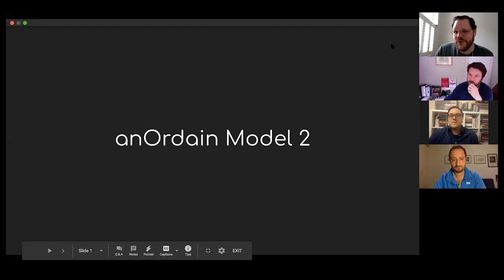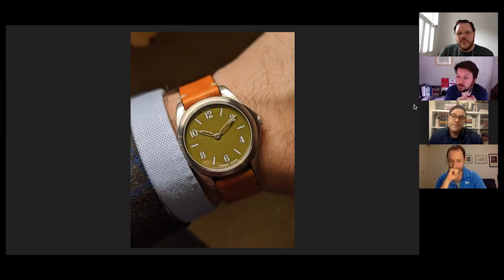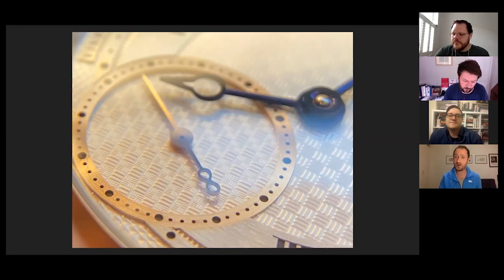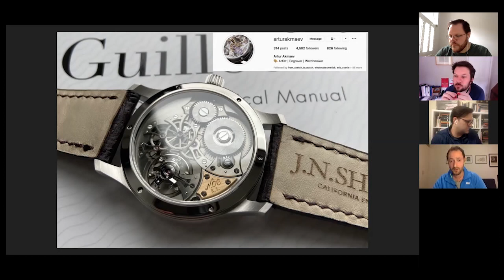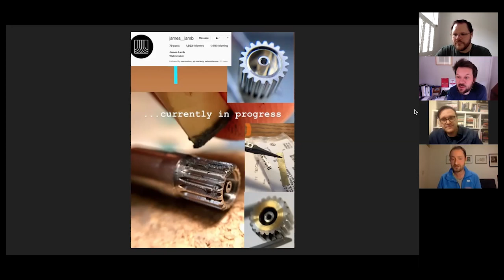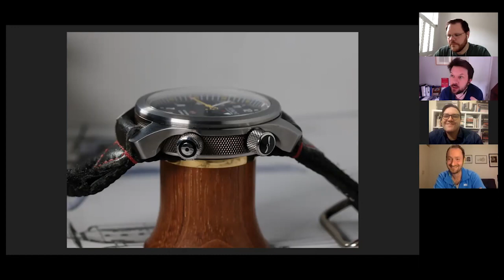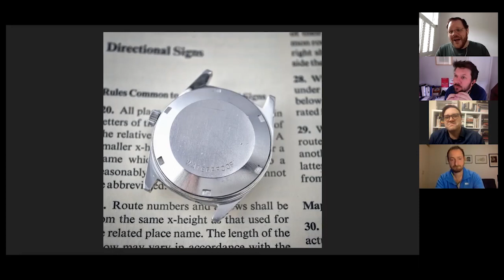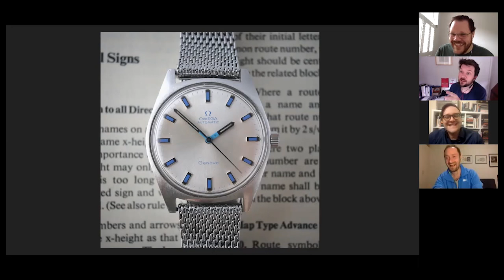Time 4A Pint Virtual GTG #13 - Felix Scholz & Roman S.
On Sunday 21st June, for the thirteenth Time 4A Pint Virtual GTG, hosts Chris and Mat were joined by special guests Felix Scholz and Roman S., for 60 minutes of horological show and tell, from the comfort of their own homes.

We talked about:

- Felix's anOrdain Model 2

- Roman's JN Shapiro - Infinity Series

- Mat's Bremont MB 1.5 ATG Special Edition

- Chris' Omega Geneve Automatic ST165.0041 (calibre 552)

to listen to more than 50 episodes of the Time 4A Pint Podcast, sign up for the mailing list, and learn more about Time 4A Pint events in London.